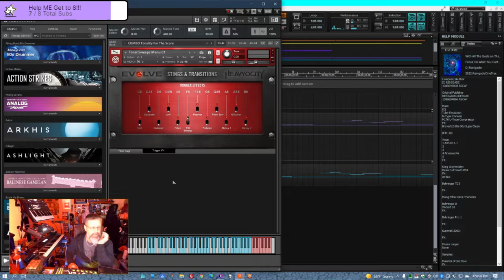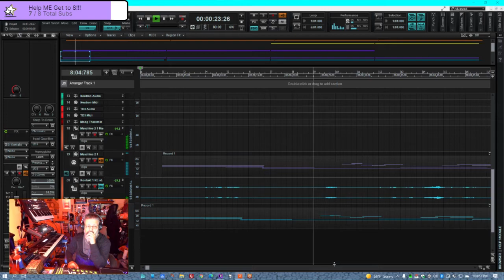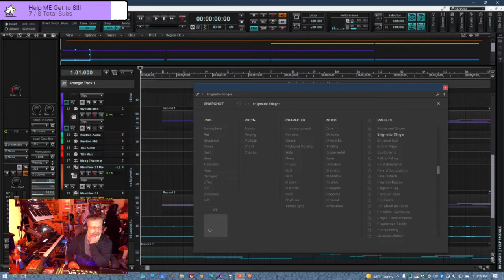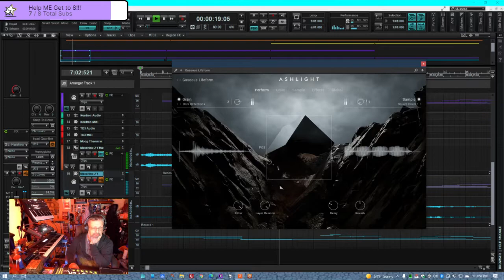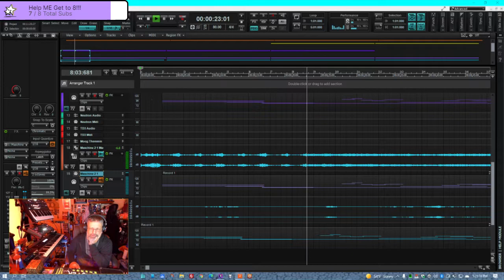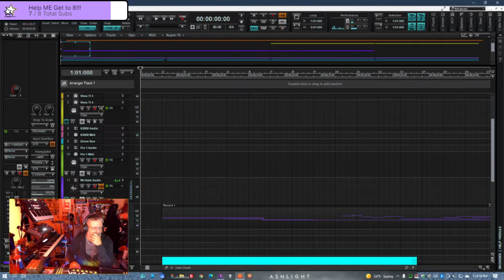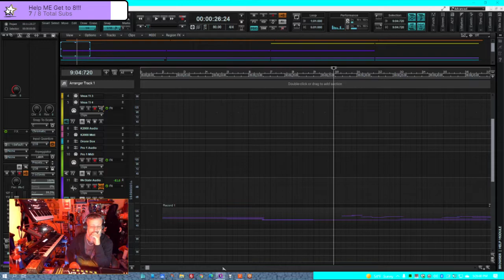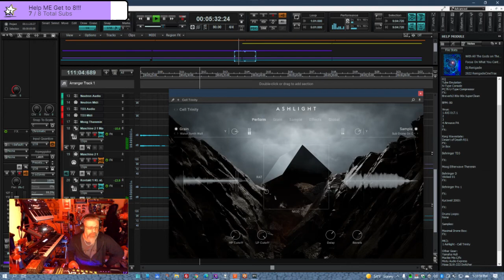!!!!!!!!In Case Yo Didn't Feel Like Showing Up Live!!!!!!!! This is a REPOST Of My Twitch Shows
Repost:
AmbientACIDShow s02e02#RenigadeCineTrax ASCAP #2022 'With All The Gods on The Hill'

Composer/Author
DJ RENIGADE
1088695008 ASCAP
Original Publisher
RENIGADECINETRAX
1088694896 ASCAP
Composer/Author
STRINGER, ROBERT M
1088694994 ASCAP